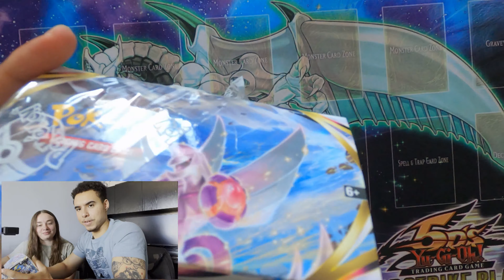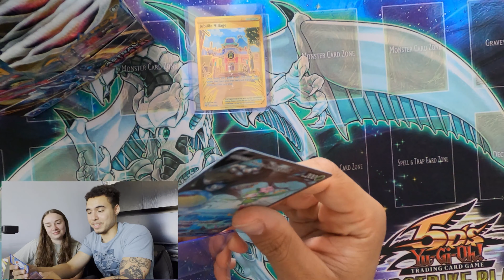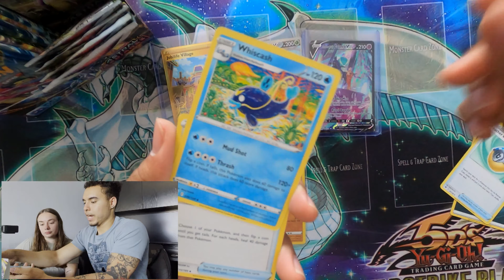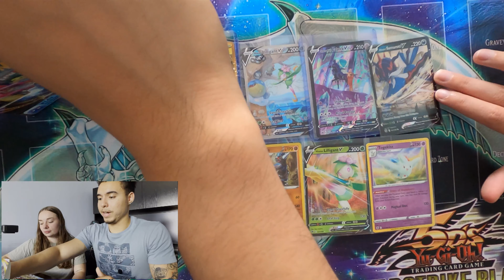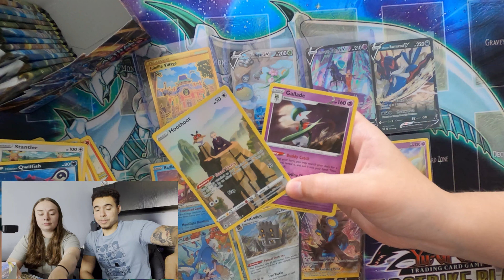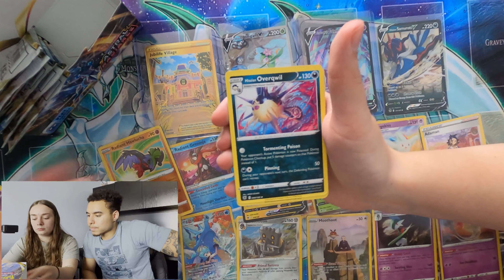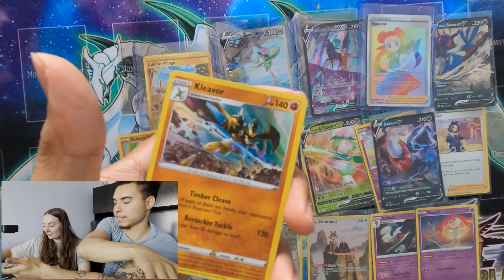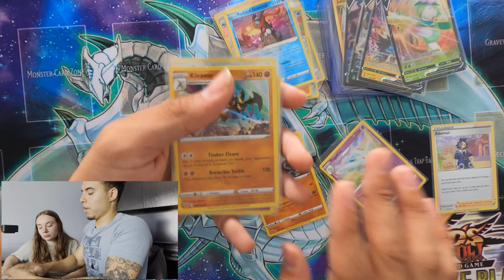Pokemon Box Opening Astral Radiance! Hunting Machamp!